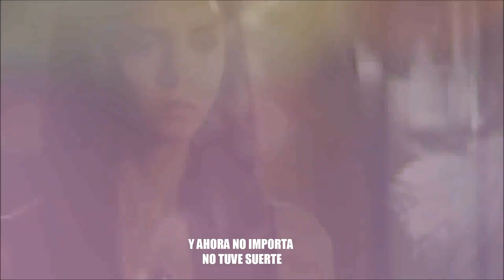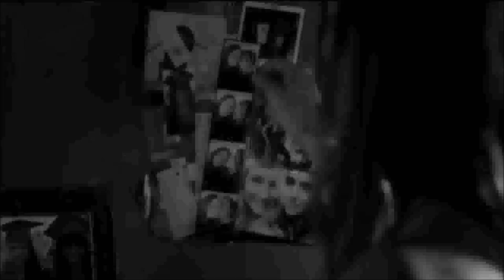Torn. Damon & Elena. TVD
Damon & Elena.
Serie: The Vampire Diaries.
Cancion: Torn. Natalia Imbruglia.